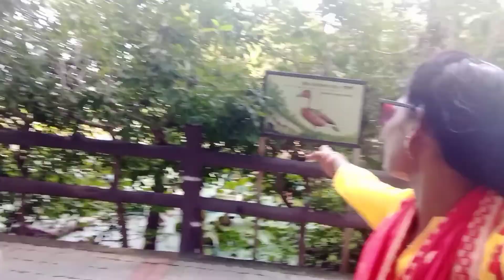पक्षी विहार पार्क मे हिरण का झुंड आया देखिए#